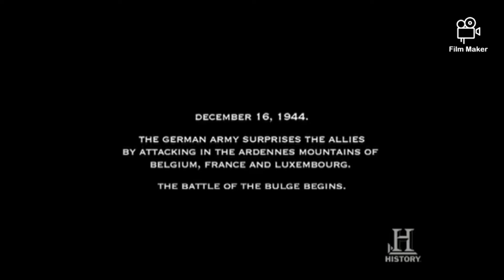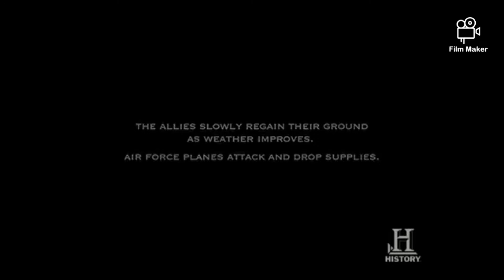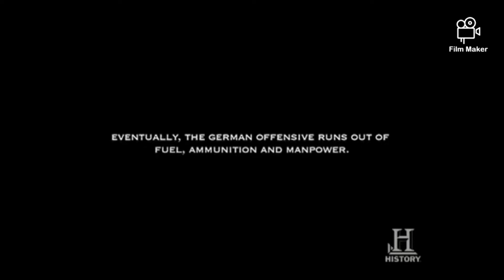Battle of the Bulge Short Film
Hey guys I am back with another Short Film this time too educate y'all about the battle of the Bulge and a indepth look about the battle. Enjoy!